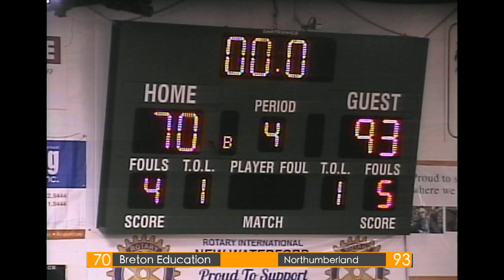Coal Bowl 2020-Game 4 Breton Education Centre vs Northumberland